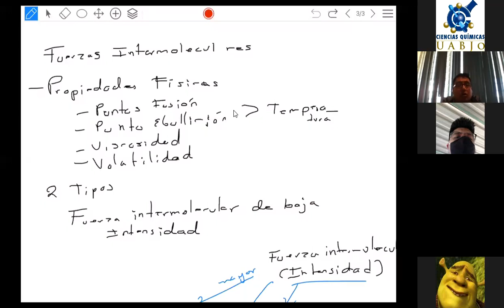Química (21- Nov- 20)